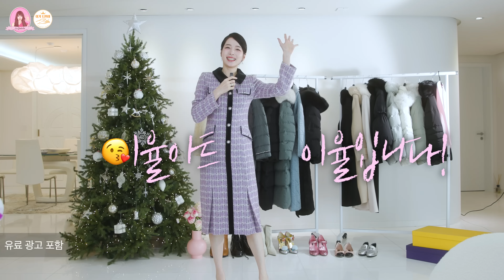23FW 여자 겨울 패딩 & 코트 아우터 퀄리티 좋은 제품 골라줄게요!! 이율아트 PICK ~66% 할인 혜택!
로율님들에게 깜짝 선물 이벤트 준비했어요!!

✨샤틴 X 이율아트 콜라보레이션 윈터 컬렉션 최대 66% 할인✨

할인 기간 : 2023/11/26 ~ 2023/12/03

💕 샤틴 기획전💕

✨롯데온

✨롯데백화점

💕 로율님들 댓글 이벤트💕

참여 방법 : 영상 댓글로 로율님들의 최애룩과 그 이유를 남겨주세요 🙆🏻‍♀️

이벤트 기간 : 2023/11/26 ~ 2023/12/03  (7일 진행)

당첨자 발표 : 12월 6일 (영상 댓글 고정)

이벤트 상품 : 레이스넥 볼륨소매 니트 (컬러 랜덤)

구독자 5분께 드리니 많이 참여해주세요 🙋🏻‍♀️

이율아트 커뮤니티 & 이율아트 인스타그램에서 발표합니다.

당첨자 공지는 하루 동안 유효하므로

이율아트와 이율아트 인스타그램 yulleesis

새글 알림신청을 해주시면 빠르게 확인하실 수 있어요💕

✴ Look1 _intro

벨벳카라 트위드 원피스 S234S601

✴ Look2

허리밴딩 구스다운 S234S851

레이스 시스루 블라우스 S233B264

미니 퀼팅 스커트 S234B354

✴ Look3

사가 폭스 구스 다운 S234S852

✴ Look4

베이직 후드 롱 구스다운 S234S853

✴ Look5

슬림롱 구스 다운점퍼 S234B803

체크 플리츠 스커트 S234B352

✴ Look6

퀼팅 카라 롱코트 S234B752

✴ Look7

밍크 퍼 구스 다운점퍼 S234B802

✴ Look8

볼륨 셔링 구스 다운점퍼 S234B805

✴ Look9

벨트포인트 탈착 퍼 코트 S234S701

✴ Look10

퍼 카라 핸드메이드 코트 S234B731

🩵 폰트 - 타입세트컴퍼니

🌳인스타그램
yulleesis